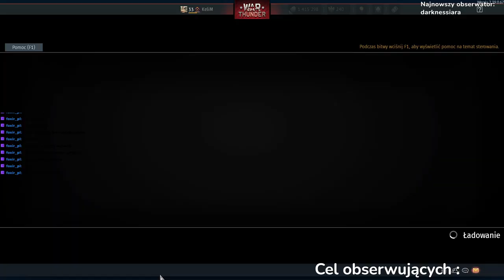Grind Japonii w WarThunder!